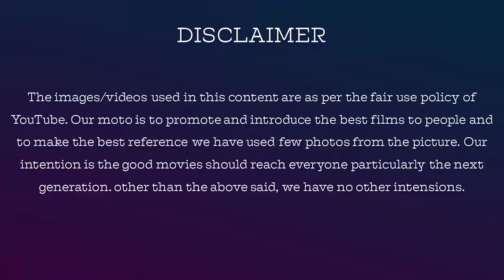நான் ஜெயிக்க வரவில்லை தாமரைசெல்வி |Bigg boss tamil 5 D85 E86 DEC 27th video review by jackietv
Priyanka's fan Archana share her thoughts about her in biggboss house for jackietv.

For Contribution & Support, Our Account Details  Below :

Name: V.Dhanasekaran
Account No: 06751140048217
Bank IFSC Code: HDFC0000675
Swift Code: HDFCINBB
Bank Name: HDFC Bank